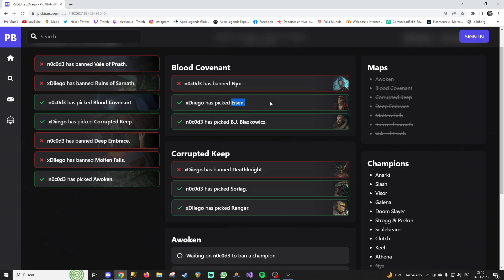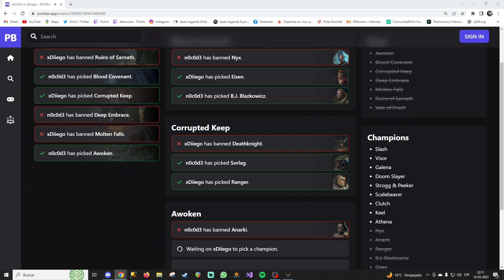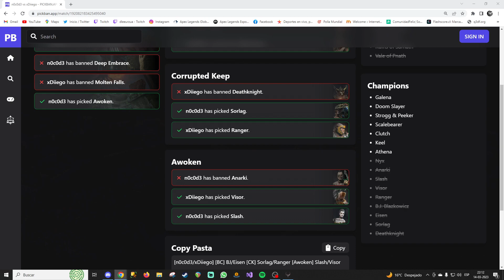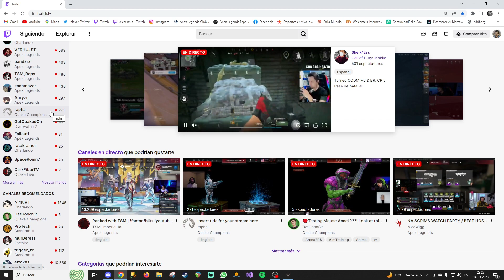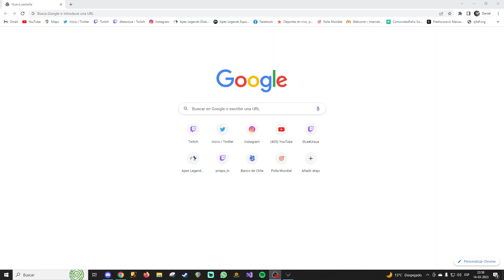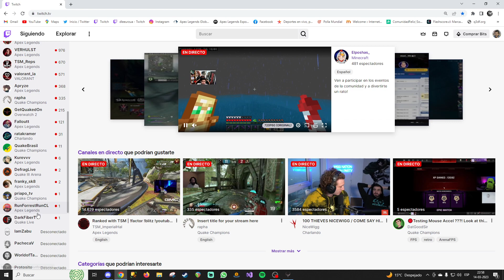Liga Duel Aster -- Bronze Division -- Linceq3 vs Fetuuu [ESP-ENG]